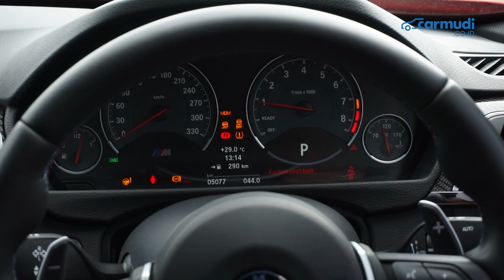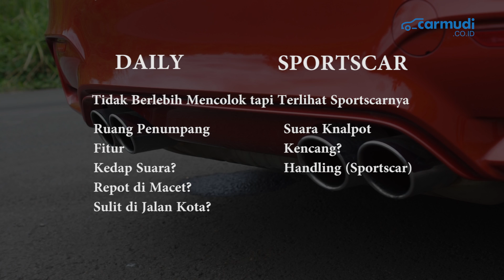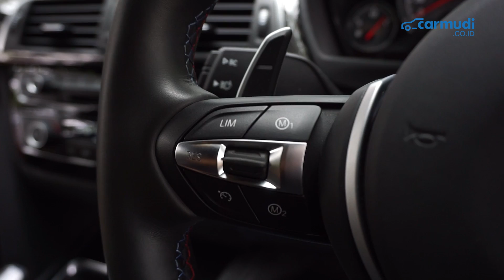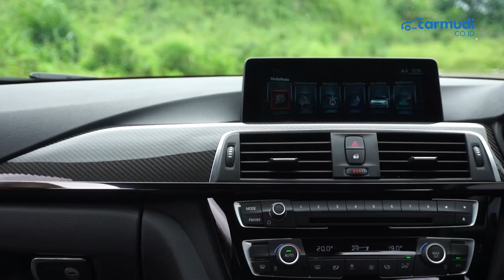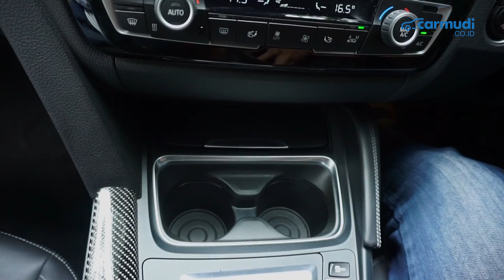REVIEW BMW M3 (F80) Indonesia: Benar Nih Sportscar Harian? (PART 1 dari 2)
Ini adalah PART 1 dari review BMW M3 yang berkode bodi F80, dimana kami akan membahas mengenai eksterior, interior dan bagasi

Untuk pembahasan mengenai detail fitur, performa, konsumsi bahan bakar, kenyamanan, handling dan kesimpulan akan ditayangkan di PART 2.

Data Spesifkasi BMW M3:

Mesin: S55
Teknologi Mesin: Gasoline Direct Injection, Double VANOS, Valvetronic, Twin Mono-Scroll Turbocharger

Kapasitas Mesin: 2.979 cc
Tenaga Maksimum: 431 hp @ 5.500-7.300 rpm
Torsi Maksimum: 550 Nm @ 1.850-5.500 rpm

Kapasitas Tangki: 60 liter
Layout Mesin: Mesin Depan Penggerak Roda Belakang
Transmisi: Dual-Clutch 7-percepatan

Dimensi (P x L x T): 4.671 mm x 1.877 mm x 1.430 mm
Wheelbase: 4.671 mm

Ground Clearance: 120 mm
Radius Putar: 6,1 m

Sistem Kemudi: Electro-hydraulic Power Steering dengan Servotronic
Suspensi Depan: Aluminium Double-Joint Spring Strut Axle
Suspensi Belakang: Aluminium Five-Link Axle

Damper: Adaptive M Suspension
Rem Depan/Belakang: Cross Drilled Ventilated Disc/Cross Drilled Ventilated Disc

Ban Depan: Continental Sport Contact 255/35 ZR19
Ban Belakang: Continental Sport Contact 275/35 ZR19